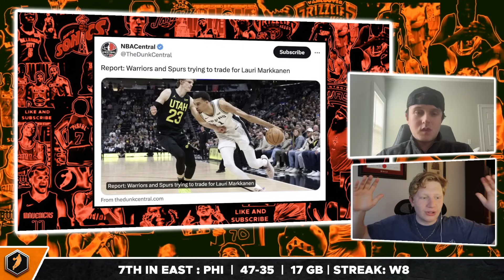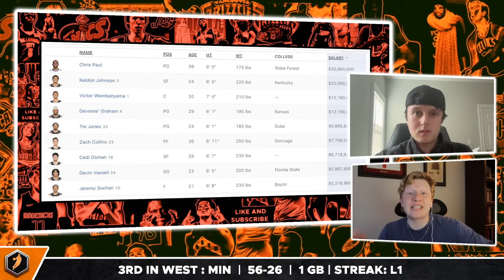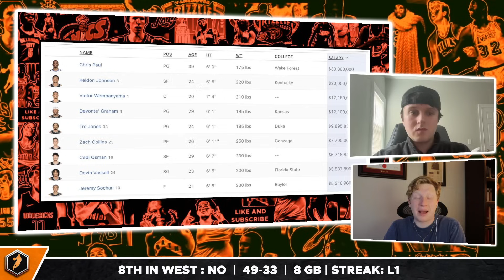The Spurs are About to SHOCK EVERYONE...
The San Antonio Spurs have made a couple of moves in the off-season, which will drastically improve the team going into next season. Additionally, reports have revealed they are in the mix to trade for Lauri Markkanen. Ben Rogers and Jack Batey break down how the Spurs are about to shock everyone next season.

Courtside Digest is a channel that covers the latest NBA news and topics.